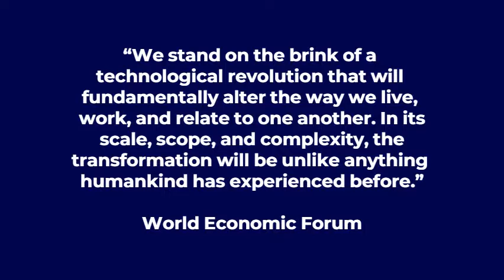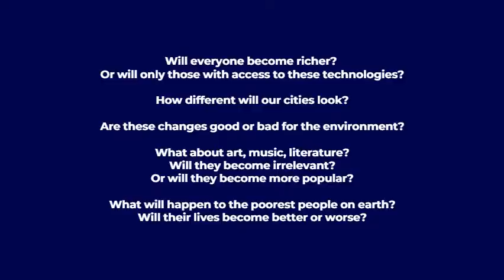Job Trends - Industry 4.0 | skillActz | Fourth Industrial Revolution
Do you know what job trends are opening up in the industry today? Why are changes occuring at a faster pace?

According to the World Economic Forum we are at the brink of a technical revolution which will transform everything around us, particularly jobs.

These rapid changes are being described collectively as the Fourth Industrial Revolution.

Watch our first video in this series to understand what Industry 4.0 is and what are the technologies shaping the changes, as they promise to affect everything we know in this world.

We would be addressing many aspects of these changing times over the next few weeks. Areas we would be looking into are products & services, food habits, environment, lifestyle, travel, diseases, wealth and of course jobs. For instance

Which jobs will disappear? What new jobs will become available? Will there be any jobs left at all, if machines do all the work?

Best wishes
Log in regularly to skillActz for career development and training.